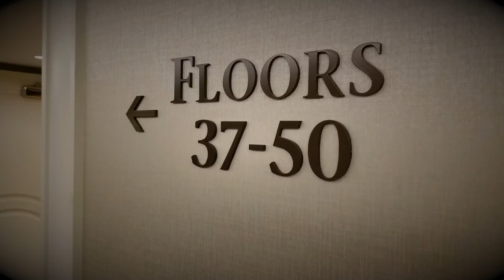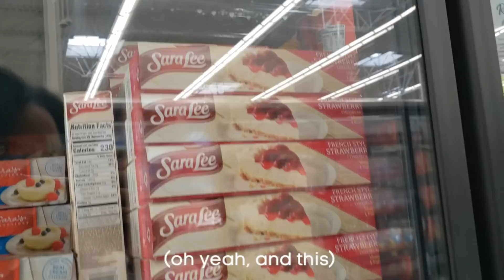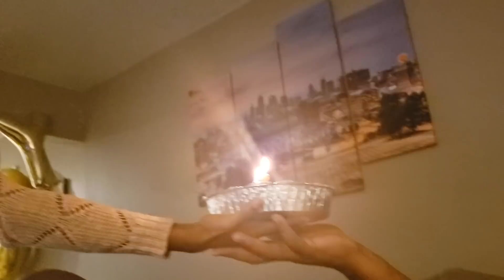Marek's 30th Birthday! (big surprise!)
@The Bush Family

#1 WHO IS THE BUSH FAMILY?
►We are Marek (dad now) and Kothney-Issa (mom now) Bush, a millennial couple that paid off $125,000 worth of debt -- becoming 100% DEBT FREE by age 27! Now, two years later at 29, we are mom and dad to baby Zalayah! We sold the Tiny House you came to know us in and now we're in our first traditional home as a family!

#2 HOW DID YOU MEET? HOW LONG HAVE YOU BEEN MARRIED?
►We met (and dated!) in the 7th Grade at Lincoln Middle School in Kansas City, Missouri in 2007. We tied the knot in 2014 and are now in our 7th year of marriage!

#3 SO NO MORE TINY HOUSE? WHAT'S NEXT?
►Even though we are no longer personally living Tiny, we are far from done investing in the Tiny House movement! In the meantime, you'll see our regular family friendly content on Saturday's at 11:00a CST!

#4 HOW CAN I REACH THE BUSH FAMILY?